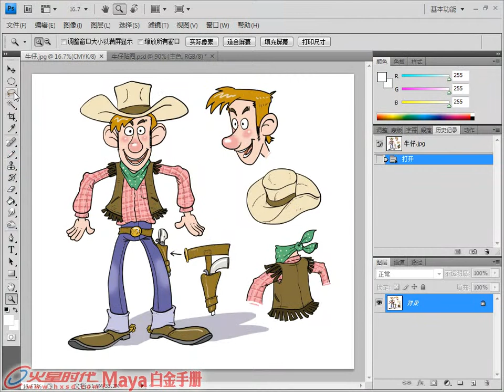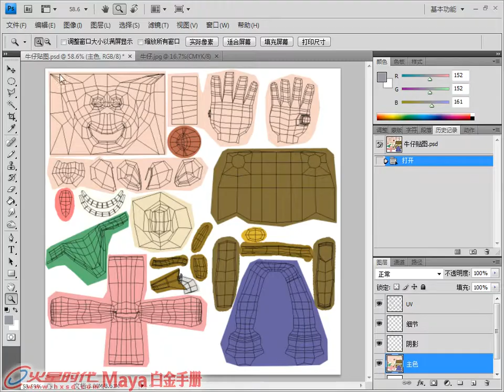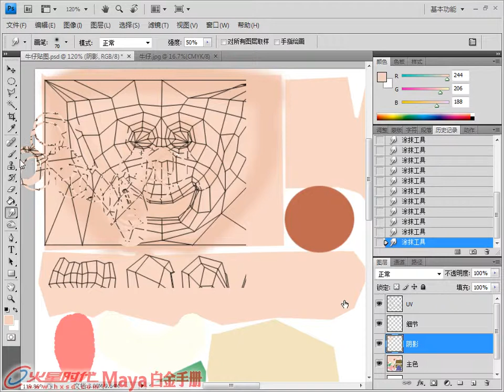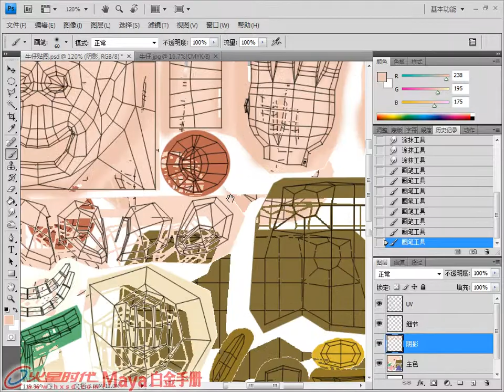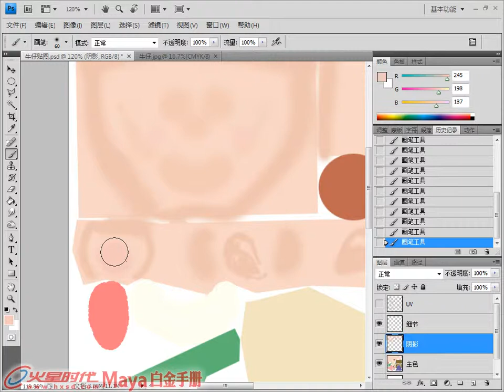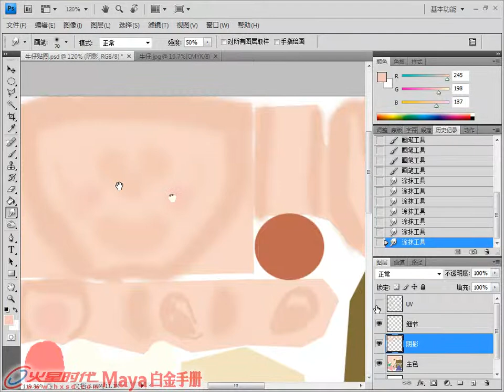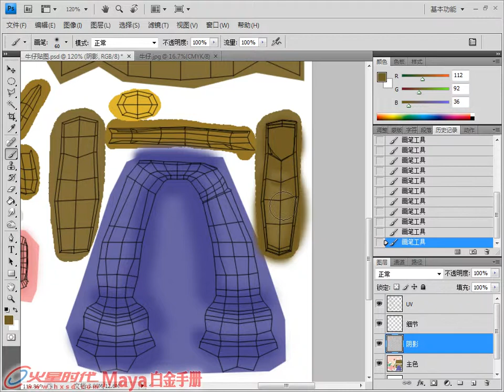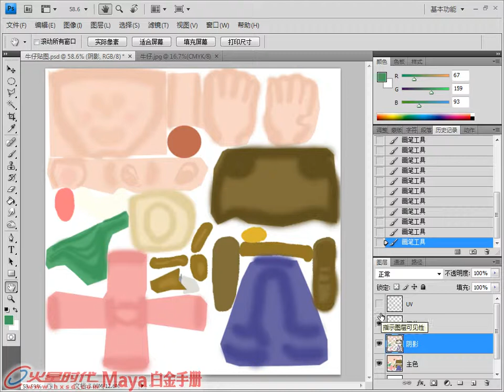8.3 颜色及阴影的贴图绘制 [材质、灯光与渲染] [Maya 2011 白金手册]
《Maya 2011 白金手册》(材质、灯光与渲染) 第8章 卡通角色UV材质实例 8.3 颜色及阴影的贴图绘制

视频简介：本节利用Photoshop软件制作角色身体各部分的材质，并进行阴影的绘制